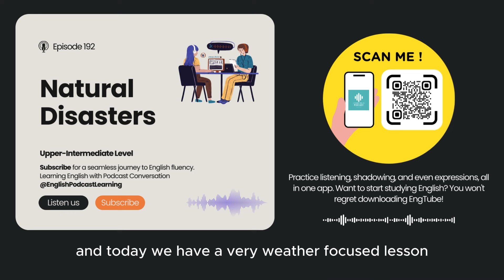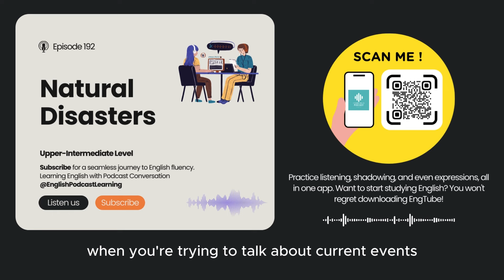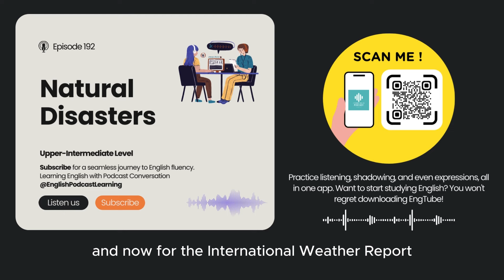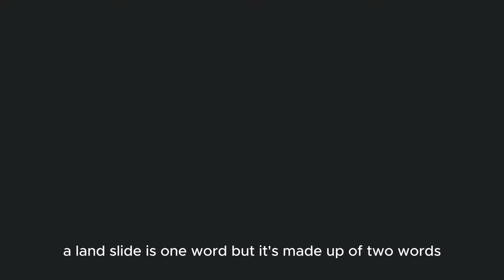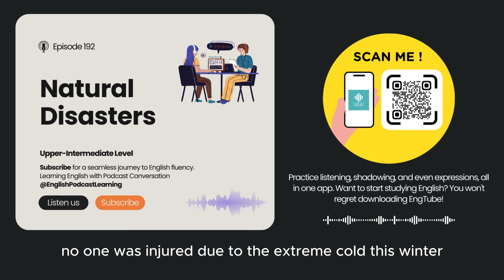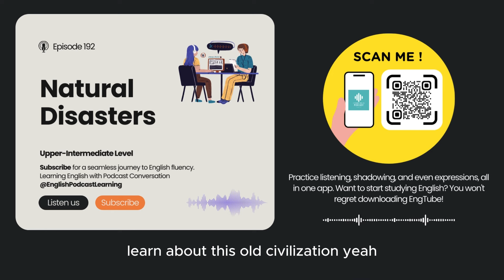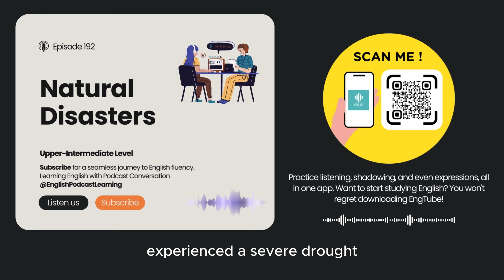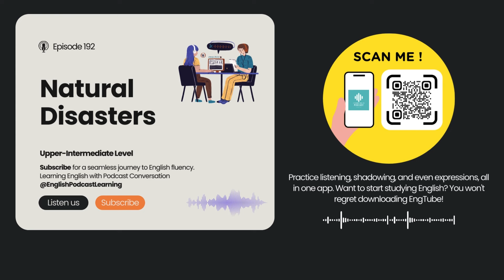English Podcast For Learning English Episode 192 | Learn English With Podcast Conversation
Improve your English with Podcast episode 192 on the topic of "Natural Disasters". This English podcast is great for learning English through natural conversations. Tune in now!

Natural Disasters | Upper-Intermediate Level